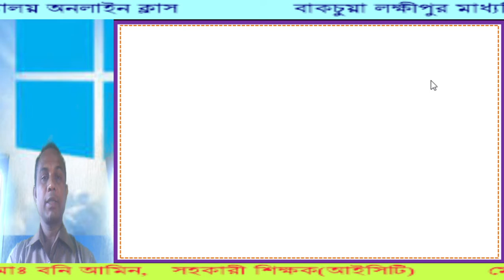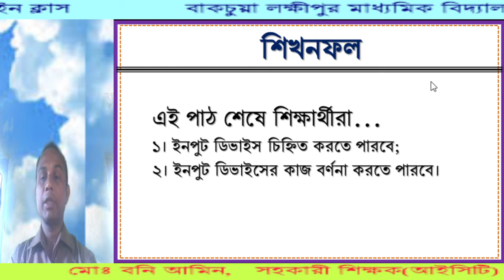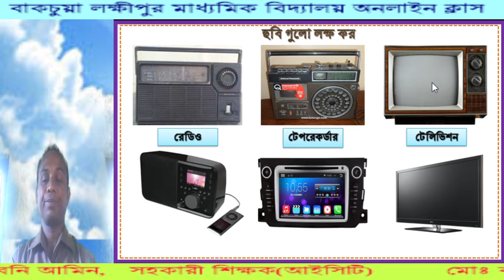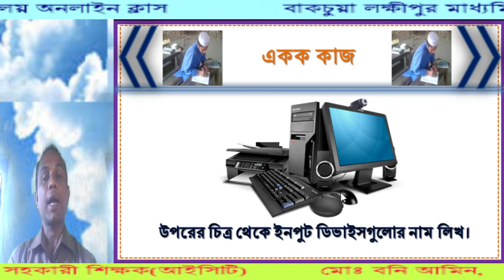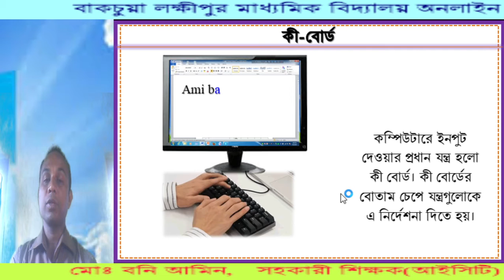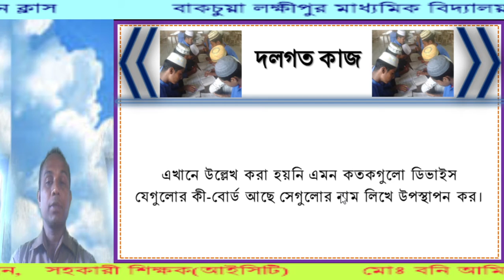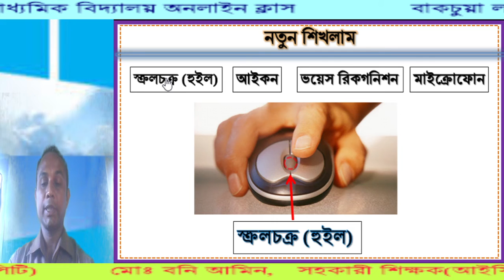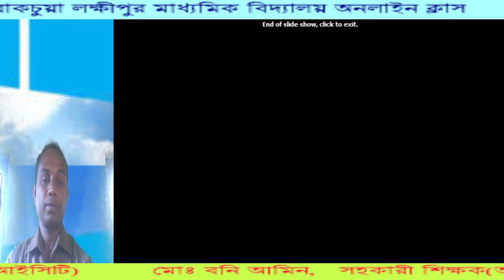মোঃ বনি আমিন, সহকারী শিক্ষক (আই সি টি)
শ্রেণিঃ ৭ম,  বিষয়ঃ তথ্য ও যোগাযোগ প্রযুক্তি,  ইনপুট ডিভাইস